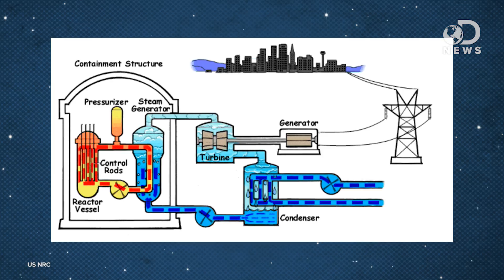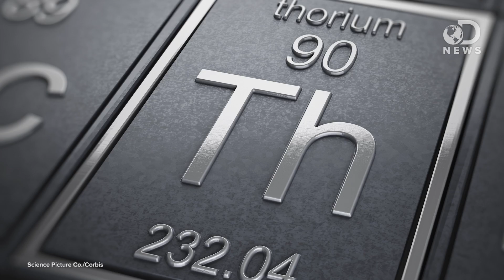The Future Of Clean Nuclear Energy Is Coming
Nuclear power has been around for decades, and it accounts for 19% of energy in the United States. Julian is here to discuss how scientists are now looking at how molten salt reactors might be changing the way we create energy.

Molten Salt Nuclear Reactors: Part Of America’s Long-Term Energy Future?
“In the coming decades, an increasing number of coal and nuclear baseload electricity plants will be retired.”

Chinese going for broke on thorium nuclear power, and good luck to them
“The nuclear race is on. China is upping the ante dramatically on thorium nuclear energy.”

“The dusty subterranean science laboratory built by the French nuclear waste agency Andra is designed to find out whether this could be the final resting place for most of France's highly radioactive waste, the deadly remains of more than half a century of nuclear energy.”

“Civaux in southwestern France is a stereotypical rural French village with a square, a church and a small school.”

“Homeowners on the hunt for sparkling solar panels are lured by ads filled with images of pristine landscapes and bright sunshine, and words about the technology's benefits for the environment — and the wallet.”